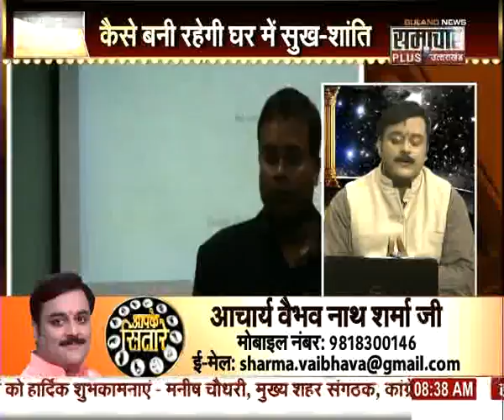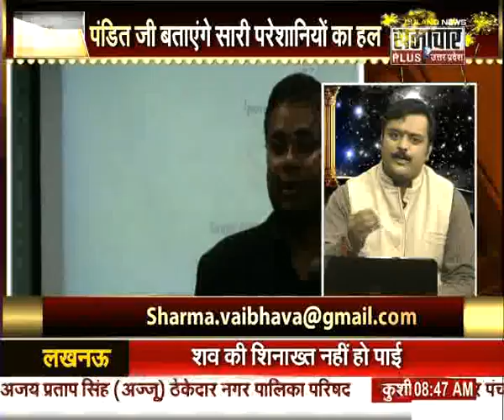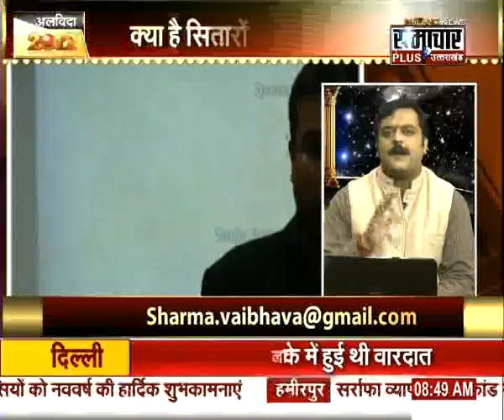जानिये काला जादू, नज़र दोष, टोना टोटका, तंत्र - मंत्र बाधा निवारण मंत्र व उपाय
आज के आधुनिक समय व परिवेश में भी यह देखने को मिलता है कि कुछ दुष्ट लोग, जलन, नफरत, इर्ष्या वश किसी टोना करने वाले से कोई निकृष्ट प्रकार का तंत्र - मंत्र प्रयोग करा देते है और जिस पर किया गया है, वह व्यक्ति भयानक कष्ट और परिणाम भोगने लगता है।  फिर उसे दवा करने पर भी लाभ नहीं मिलता है, लोग जादू टोना से प्रभावित होकर विक्षिप्त भी हो जाते है। आज जानिये इन सब समस्या, बाधा से बचने का महा उपाय । जो है आसान भी और चमत्कारी रूप से प्रभावशाली व लाभकारी भी ।